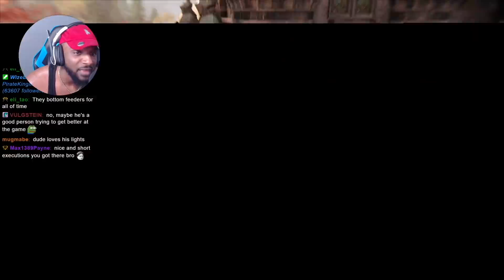Playing Shaolin For The First Time And This Happened...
Join me in the Bitverse Discord and get a byte of fun with Bitverse

SOCIALS!